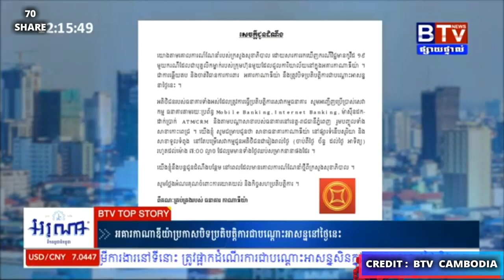កូវីដ១៩ : ក្រសួងបិទធនាគារ កាណាឌីយ៉ា និងធនាគារ កាថេ យូណៃធីត ក្រោយរកឃើញអ្នកឆ្លងកូវីដដែលធ្វើការនៅទីនោះ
នៅព្រឹកថ្ងៃនេះ ក្រសួងសុខាភិបាលប្រកាសបិទធនាគារ កាណាឌីយ៉ា និងធនាគារ កាថេ យូណៃធីត ក្រោយរកឃើញអ្នកឆ្លងកូវីដ១៩ដែលបម្រើការងារនៅទីនោះ (ថ្ងៃ ០៣ ខែ ធ្នូ ២០២០) .។